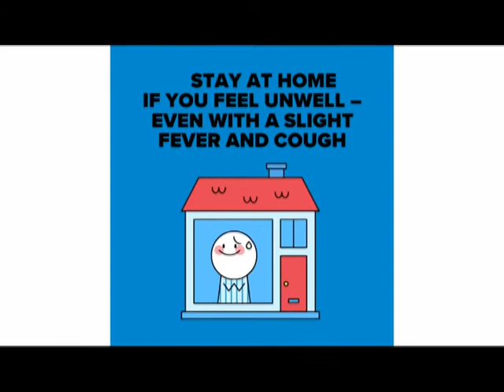LATE EDITION WITH DR SANI & DR SIMON AGWALI FOR 8TH JUNE 2020